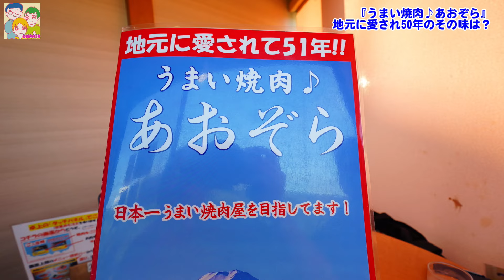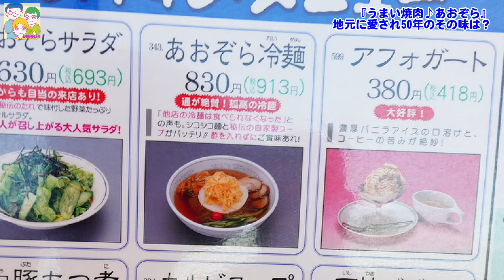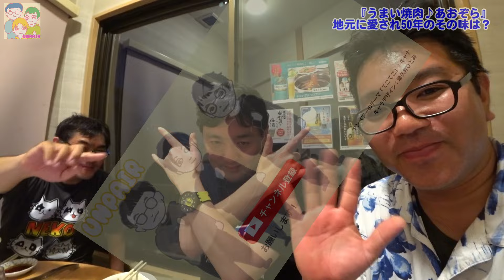【うまい焼肉あおぞら】地元に愛されて50年の有名焼肉店そのお味とは？【群馬県渋川市】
群馬県の北毛エリアを中心に４店舗（本店・渋川バイパス店・沼田インター店・原町店）展開する大人気焼肉店「あおぞら」を食べつくしてきました
※2024年10月1日より渋川の２店舗の名称が「渋川西店」「渋川インター店」に変更になります

【メンバーシップ：アンペアーファンクラブ】

アンペアーTシャツ・グッズはこちら

エンディング：「てこてこ」キャナ
デザイン：津久井ひとみ
イラスト：きらきらちゃん